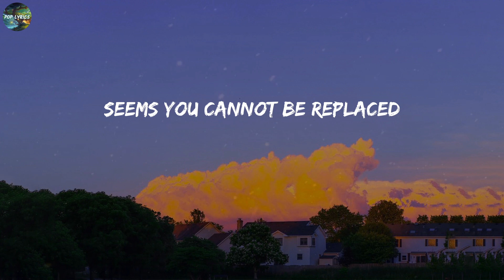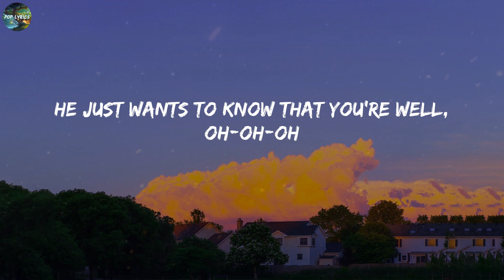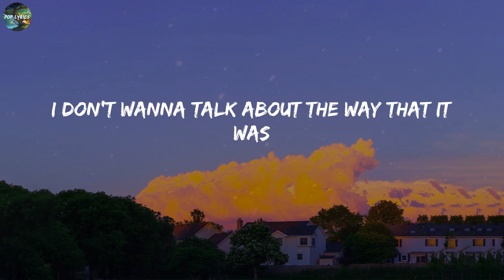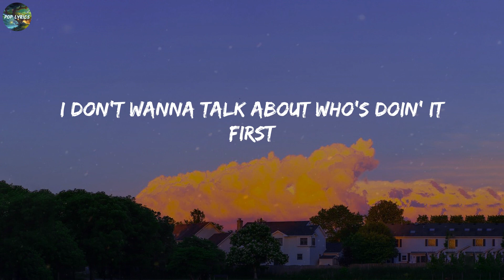Harry Styles - As It Was (Lyrics)